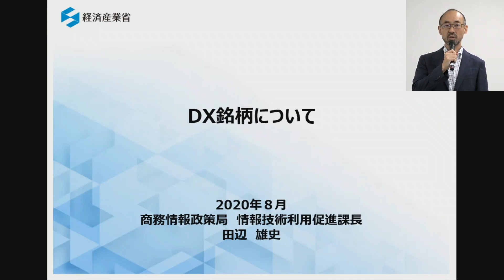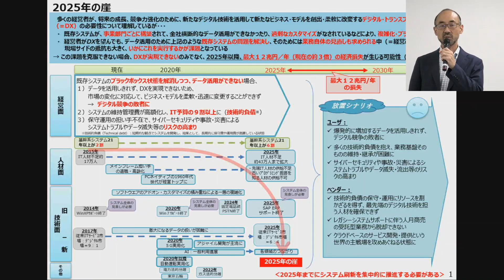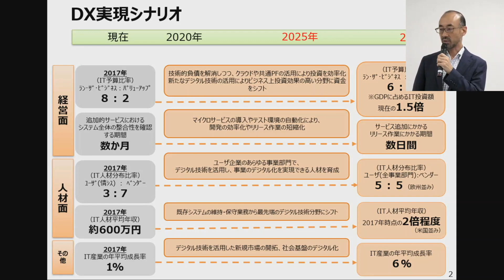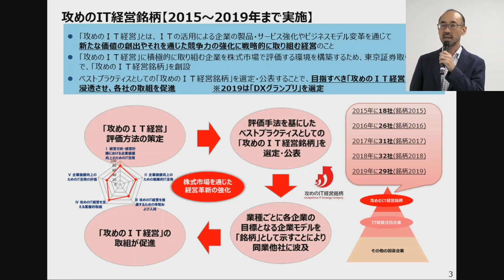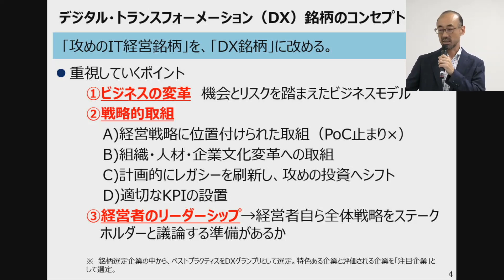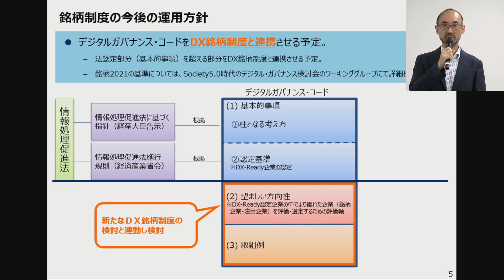【DX銘柄2020】①施策説明 経済産業省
経済産業省は、東京証券取引所と共同で「デジタルトランスフォーメーション銘柄（DX銘柄）」を選定し、本日、「DX銘柄2020」選定企業35社と「DX注目企業2020」21社を発表しました。また、企業のDXに向けた取組を強く推進するため、銘柄選定企業の中から”デジタル時代を先導する企業”として、株式会社小松製作所、トラスコ中山株式会社を「DXグランプリ2020」として発表しました。
これらの企業は、ビジネス環境の激しい変化に対応し、データとデジタル技術を活用して、顧客や社会のニーズを基に、製品やサービス、ビジネスモデルを変革することにとどまらず、業務そのものや、組織、プロセス、企業文化・風土を変革し、競争上の優位性を確立すべく取り組んでいる企業として選定されており、コロナ禍においてもデジタル技術を最大限に活用した活躍が期待されています。

発表に際して、経済産業省による施策説明を配信します。

「DX銘柄2020」の概要、選定結果等については、詳細は以下ウェブサイトをご覧ください。